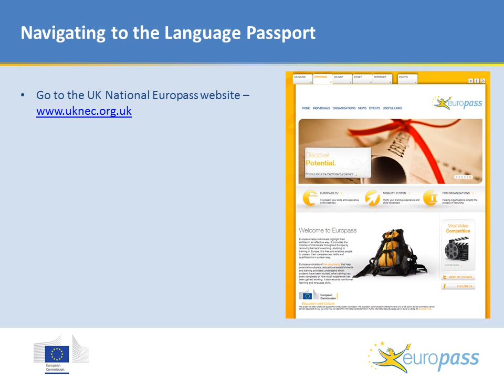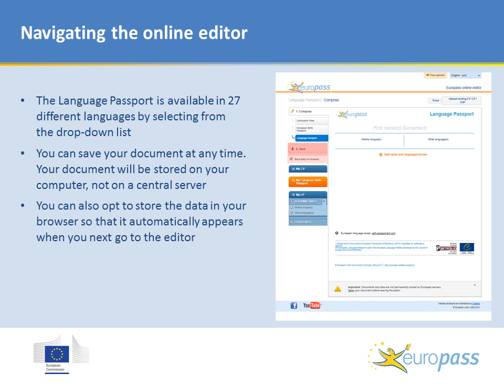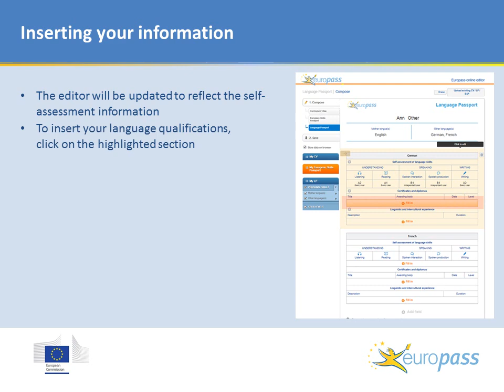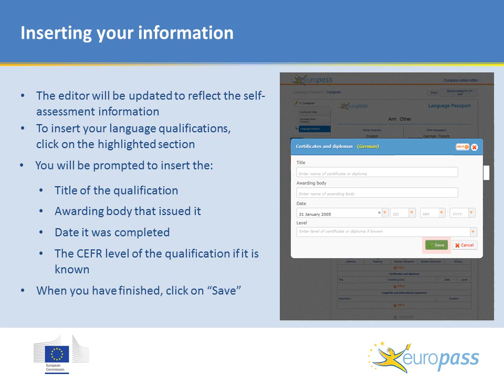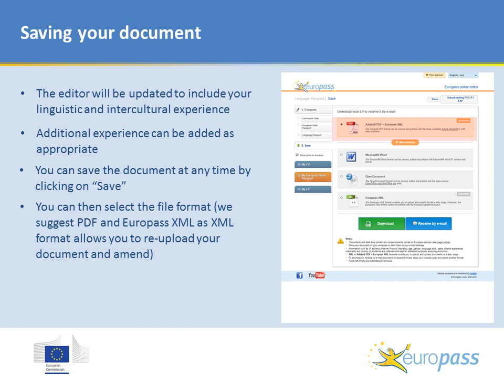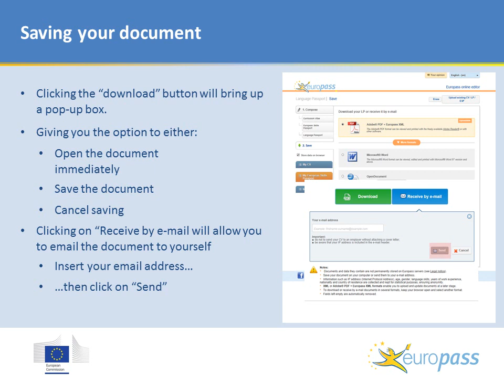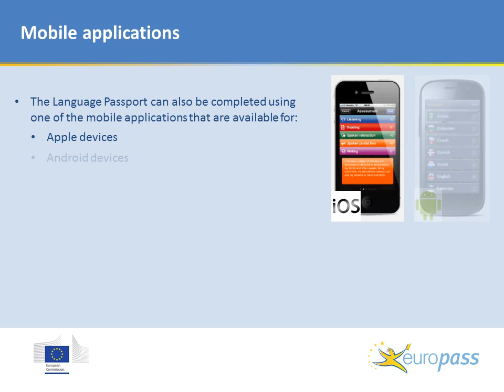Language Passport Video Tutorial